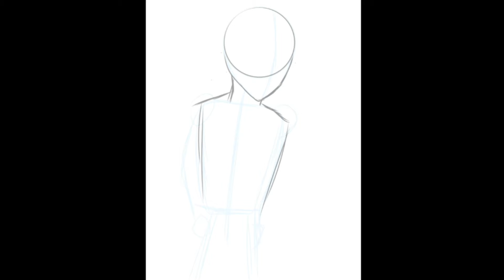Desenhando super shock | speedart- matthz